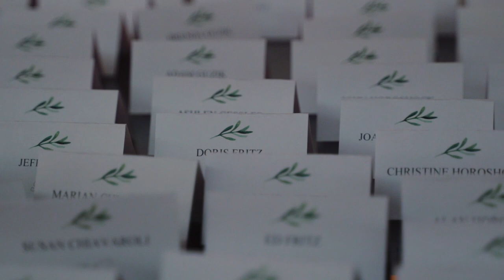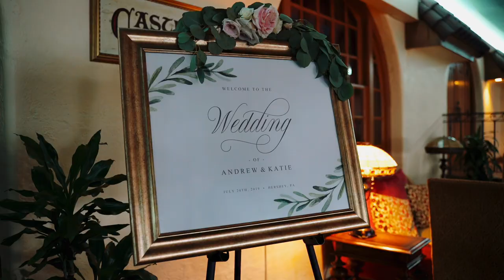Hershey Gardens Wedding Video - Carden's Film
A wedding highlight at Hershey Gardens Wedding Video  by Carden's Film.